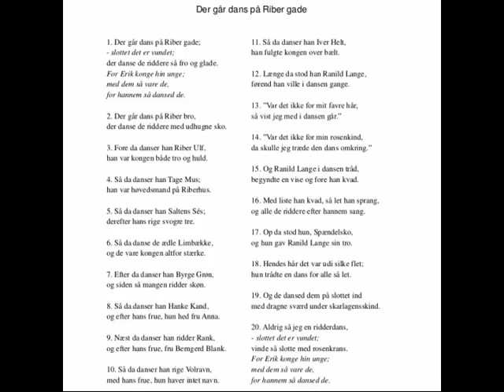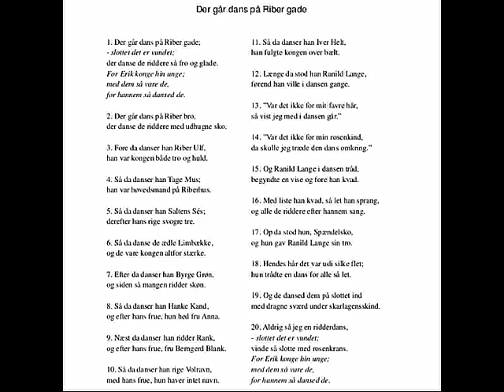Der går dans på Riber gade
Kong Kristoffer, der døde i Ribe -- måske forgiftet gennem selve den hellige nadver -- blev efterfulgt af sin søn Erik Klipping, der blev myrdet i Finderup Lade i 1286. Så blev Eriks søn, som også hed Erik -- den senere Erik Menved -- konge kun ti år gammel. Hans mor, den myrdede konges enke, Agnes, styrede landet i sin søns navn, men der var stor uro og splid overalt efter mordet på Erik Klipping, og Eriks kongeværdighed var ingen given sag. Enken fik hjælp af nogle af adelsmændene, mens andre var helt og ganske imod. Den kendteste af den unge Eriks beskyttere og tilhængere var Drost Peder Hoseøl -- hos Ingemann i "Erik Menveds Barndom" kaldet Peder Hessel.

Drost Peder, siger man -- og det er detaljeret beskrevet i en folkevise -- var bagmand for en snedig plan, som blev udført i Ribe: Under en fest på Riberhus, hvor Eriks modstandere netop sad og havde et stort ord at skulle have sagt, skulle de kongetro -- Eriks tilhængere -- lave en lang kædedans nede fra Ribes gader og op til slottet, og den dans skulle ikke være helt det, man troede den var. Erik-tilhængerne sang og dansede, og det så jo festligt og helt uskyldigt ud, men under klæderne bar de skarpe sværd, som de tog frem, da de havde danset sig over voldgraven og ind på slottet. Så smed de deres fjender ud -- og dermed var slottet vundet for den unge prins' sag.